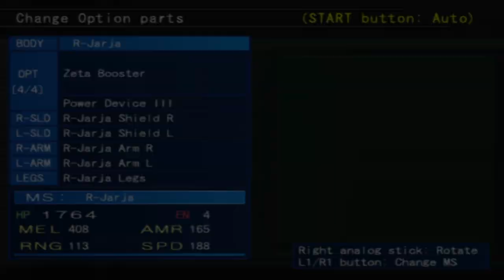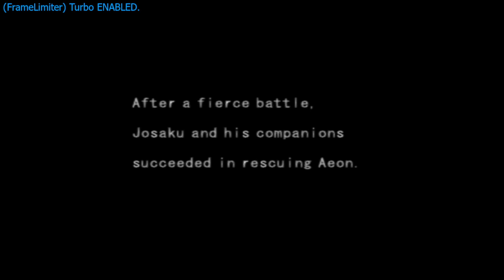MS Saga A New Dawn PS2 Parte 13 Devil Gundam y Aeon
Aeon regresa a nosotros después de una dura batalla y regresa con el Wing Gundam.